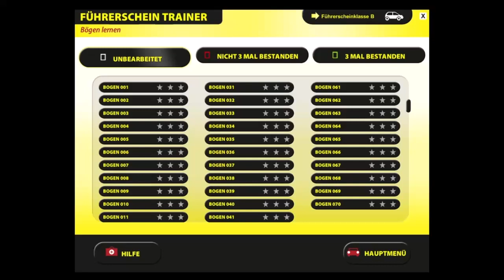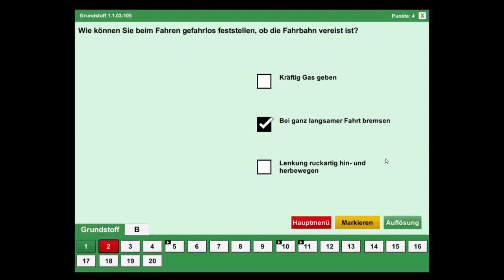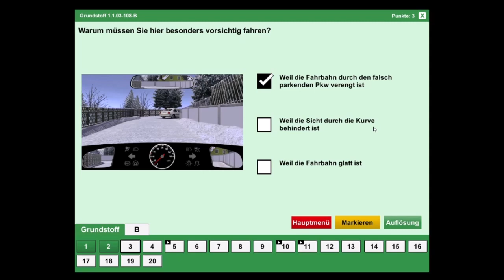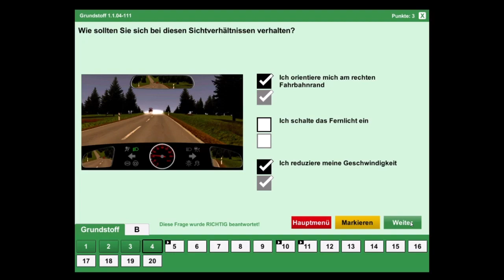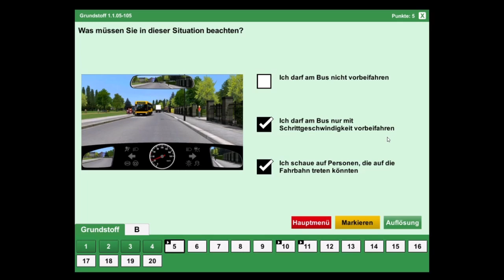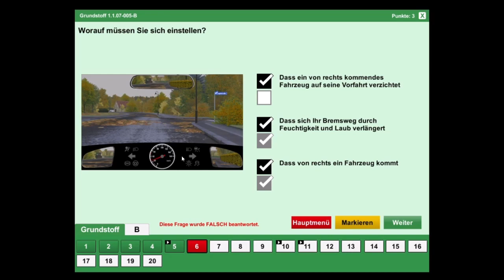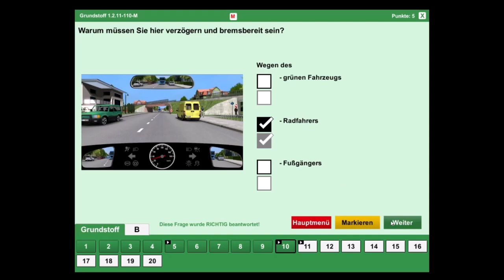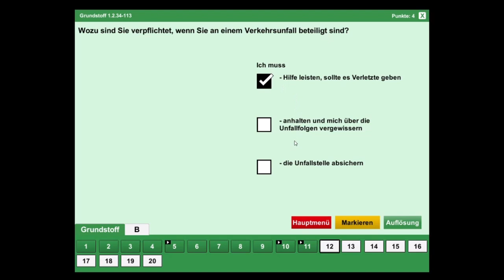Testfragen für den Führerschein Trainer 012 Bogen 6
Hallo und herzlich willkommen zu diesem Video über die Bedeutung des Führerscheins!

Ein Führerschein ist in vielen Ländern ein wichtiger Nachweis dafür, dass man zum Führen eines Kraftfahrzeugs berechtigt ist. Neben dieser formalen Voraussetzung hat ein Führerschein aber auch eine ganze Reihe praktischer Vorteile.

Zunächst einmal ermöglicht er Mobilität und Flexibilität. Mit einem Führerschein kann man selbst entscheiden, wann und wohin man fährt, ohne auf öffentliche Verkehrsmittel oder andere Personen angewiesen zu sein. Gerade in ländlichen Gebieten oder bei beruflichen Verpflichtungen kann dies von unschätzbarem Wert sein.

Darüber hinaus ist der Führerschein ein wichtiger Schritt in Richtung Unabhängigkeit. Wer einen Führerschein besitzt, kann schneller und leichter einen Arbeitsplatz finden, der Mobilität voraussetzt. Auch im privaten Bereich kann der Führerschein zu mehr Unabhängigkeit und Selbstverwirklichung beitragen.

Nicht zu vergessen ist der Sicherheitsaspekt. Ein Führerschein vermittelt theoretisches und praktisches Wissen über die Bedienung und den Umgang mit einem Fahrzeug. Dieses Wissen kann im Ernstfall lebensrettend sein, indem man beispielsweise Gefahren frühzeitig erkennt und richtig darauf reagiert.

Man darf aber auch nicht vergessen, dass mit dem Führerschein auch Verantwortung verbunden ist. Wer ein Fahrzeug lenkt, muss immer auch an die Sicherheit der anderen Verkehrsteilnehmer denken und sich an die Verkehrsregeln halten. Der Führerschein ist also nicht nur ein Privileg, sondern auch eine Verpflichtung.

Zusammenfassend lässt sich sagen, dass ein Führerschein viele Vorteile bietet, insbesondere wenn es um Mobilität, Unabhängigkeit und Sicherheit geht. Natürlich ist er auch mit Kosten und Aufwand verbunden, aber in den meisten Fällen lohnt es sich, diesen Schritt zu wagen.

Vielen Dank fürs Zuschauen und ich hoffe, dieses Video hat dir geholfen, die Bedeutung des Führerscheins besser zu verstehen. Wenn du noch keinen Führerschein hast, aber darüber nachdenkst, einen zu machen, solltest du dich über die Voraussetzungen und Anforderungen informieren. Denke daran, dass ein Führerschein nicht nur ein Dokument ist, sondern auch eine Verantwortung, die du übernehmen musst. Aber wenn du diese Verantwortung ernst nimmst, kann ein Führerschein dir viele Vorteile bringen und dir dabei helfen, mehr Mobilität, Unabhängigkeit und Sicherheit in deinem Leben zu erreichen. Vielen Dank fürs Zuschauen und bis zum nächsten Mal!